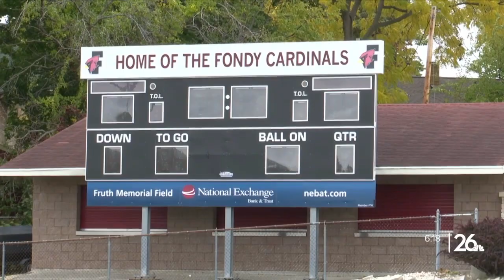Fond du Lac Cardinals play last season at Fruth Field